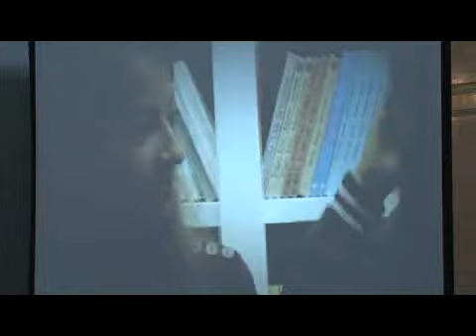knjiga u srcu